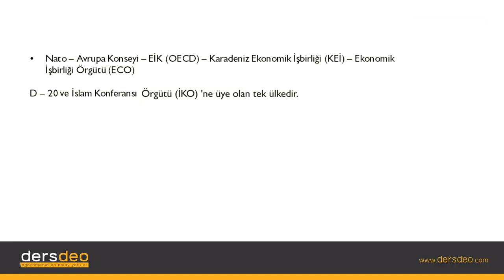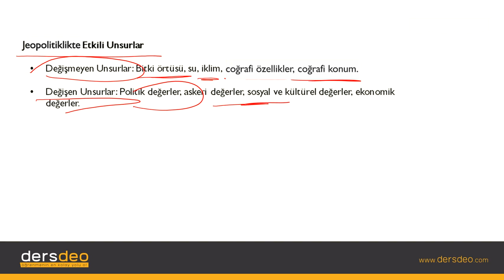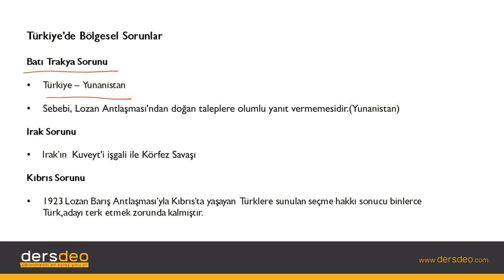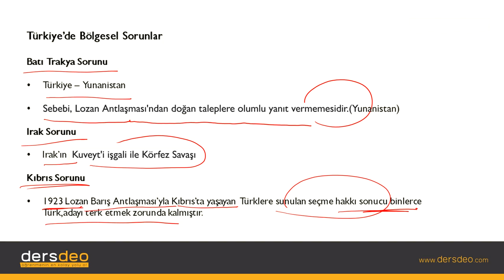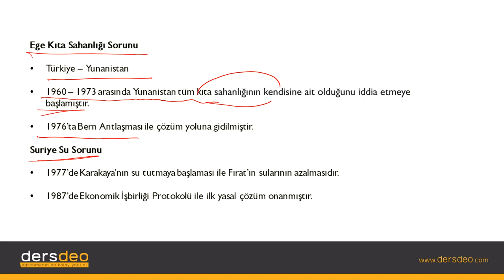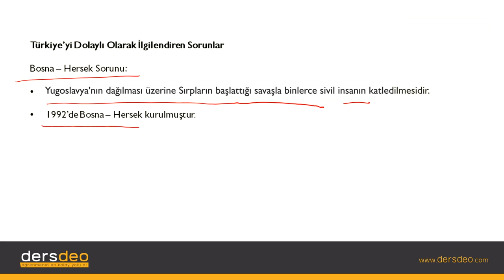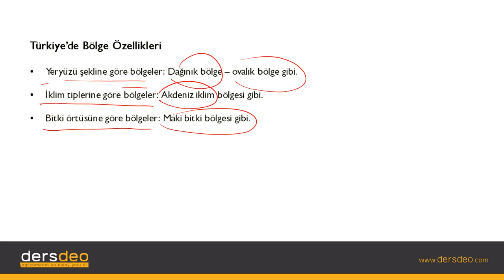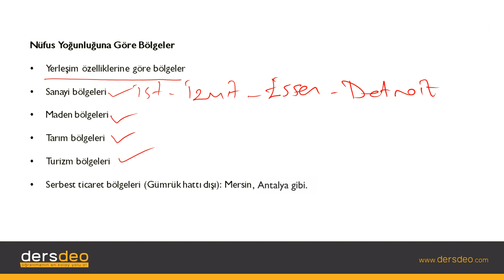Coğrafya, Türkiye Mekansal Sentez, Türkiye'nin Jeopolitik Önemi #17